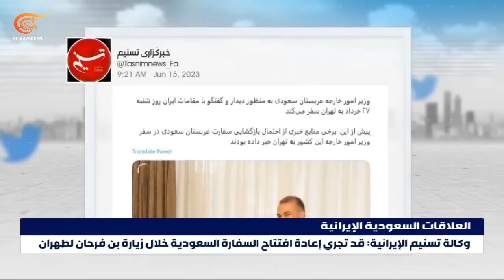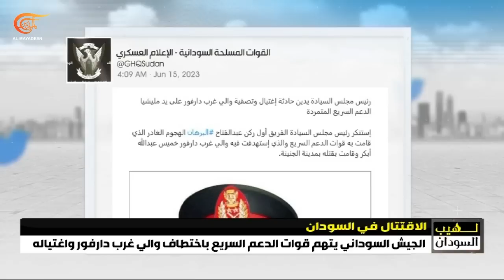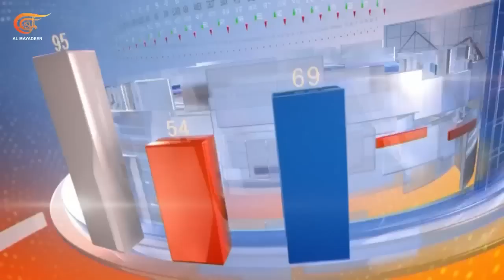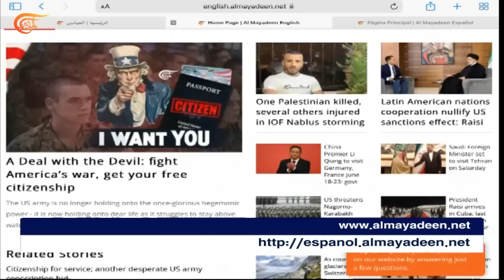نشرة الثانية عشرة | 2023-06-15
العناوين:
- شهيد برصاص الجيش الإسرائيلي في نابلس فجرا والاحتلال يفجر منزل الأسير أسامة الطويل في المدينة.
- بعد فنزويلا ونيكاراغوا الرئيس الإيراني يحط في كوبا في ختام جولته الأميركية اللاتينية.
- الدفاعات الجوية الروسية تتصدى لهجوم أوكراني بالمسيرات فوق شبه جزيرة القرم.
- جوزيب بوريل يؤكد عدم التأييد الأوروبي لتطبيع العلاقات بين سوريا والدول العربية وتركيا.
- في خطوة ترمي الى تطويق الصين الكشف عن اتفاق سري بين الولايات المتحدة وبابوا غينيا الجديدة يمنح واشنطن حرية استخدام القواعد العسكرية فيها.
- مع دخول الاقتتال في السودان شهره الثالث الجيش يتهم الدعم السريع باغتيال والي غرب دارفور والأمم المتحدة تسجل مقتل أكثر من مئة شخص في اشتباكات شمال الولاية.